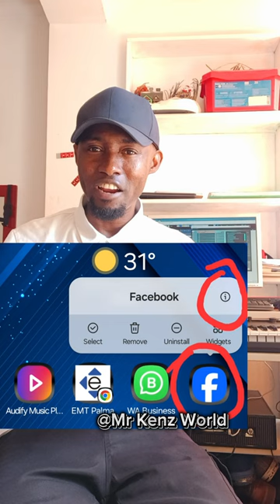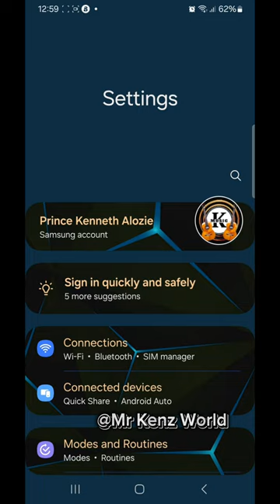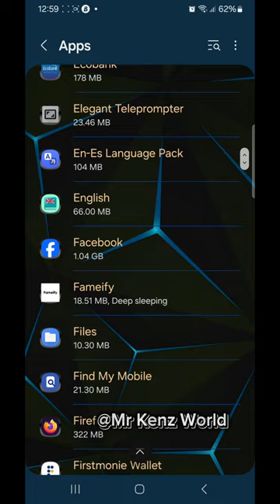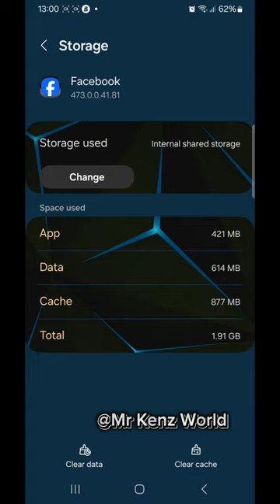Do this hidden trick to refresh your page algorithm, this will help you to go viral.